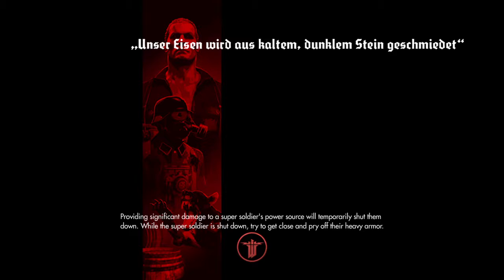STORM THE GATES (Wolfenstein: The Old Blood - Part 8)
Theres an awful lot of cannon fodder in the grand hall.